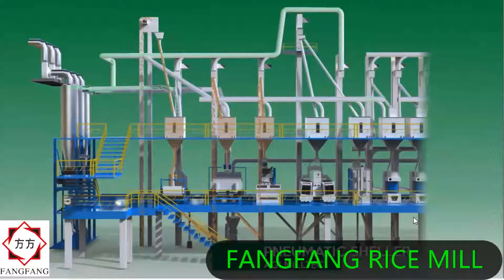PADDY HUSKER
1,ISO Company with more than 40years history since 1971.

2,7/24 after-service supporting

3,Sales More than 40 countries in the world.

4,Original Emery roller(abrasive stone) in Buhler-BSPB&DSRF&DRWB and Satake-VTA Rice Whitener.

5,Original Emery roller(abrasive stone) in 90% Chinese Rice Whitener .

6,Chinese National Emery roller(abrasive stone)of  Rice whitener R&D center.

7,All kinds of the Rice milling machine & Grain processing machine & their spare parts can be supported by low price and good quality.

8,A Brand,A friend,A family member can be trusted.

waiting For Your Reply So That We Can Discuss More About All.tks